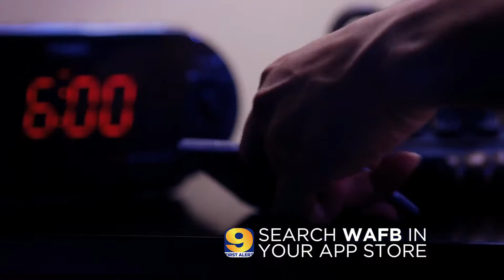First Alert Weather App - Man At Home